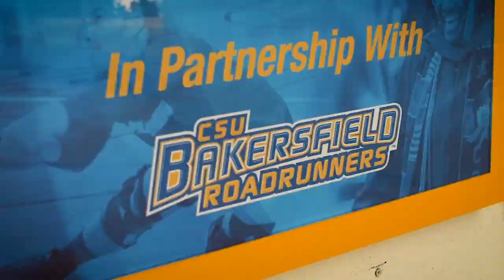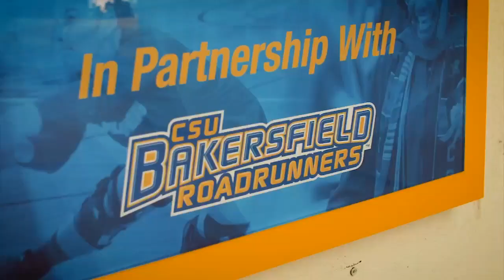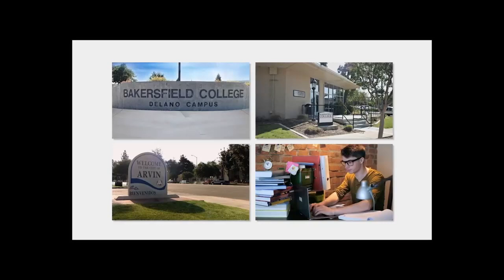Mira Monte HS at North HS (Bakersfield, CA) Volleyball 2019-20 School Year.